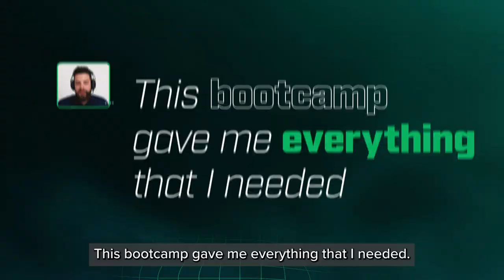From Server to Cybersecurity Professional–Randy R.’s Story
Since Randy R. completed the Cybersecurity Professional Bootcamp, he has established himself as a cybersecurity professional, moved, and even purchased his first home.

Our bootcamp provides learners from all backgrounds with the tools they need to excel in the world of cybersecurity, from flexible, part-time class hours to job search assistance.